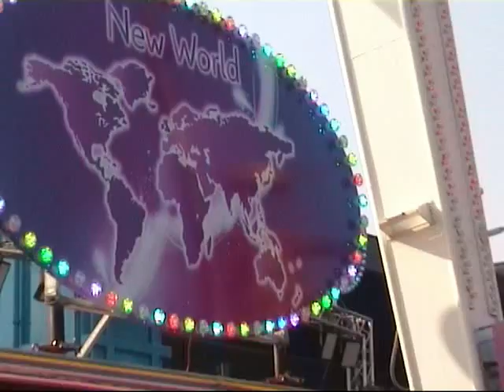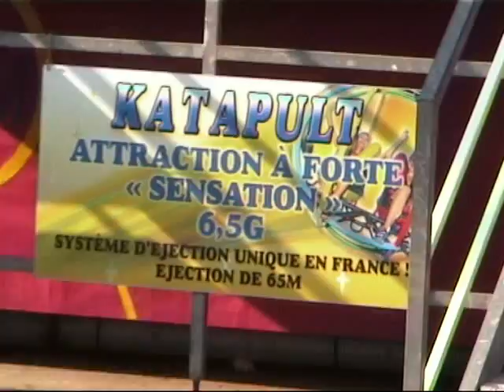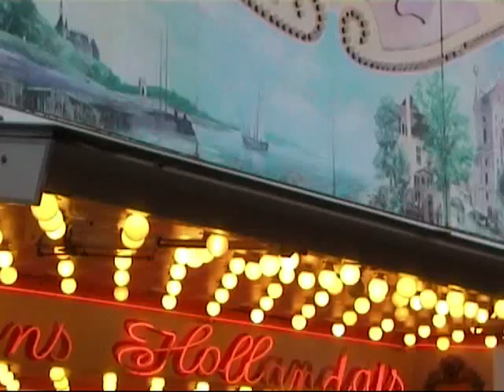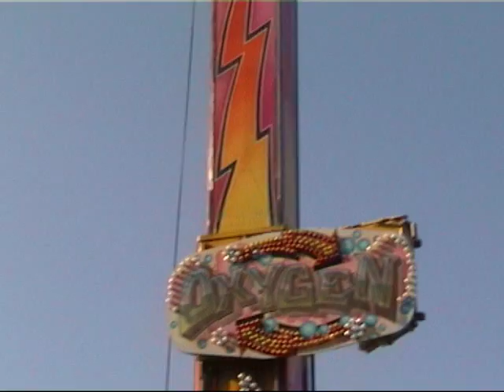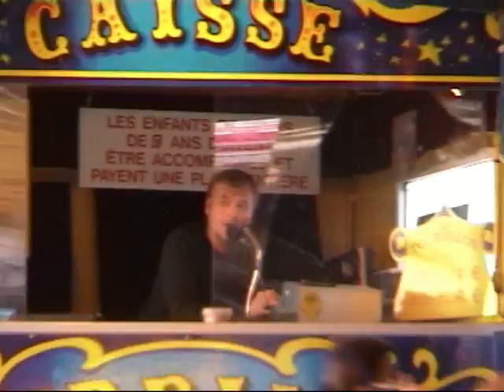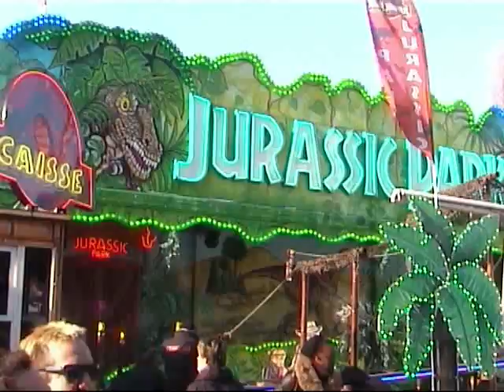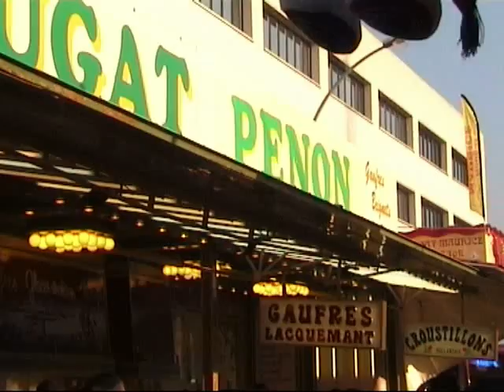Foire de Mars TROYES 2013